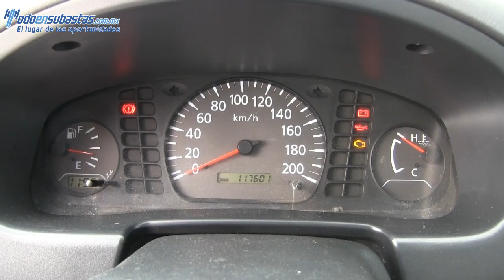041683 Nissan / NP300 Chasis Cabina / 2011